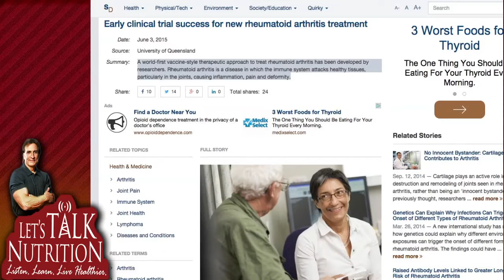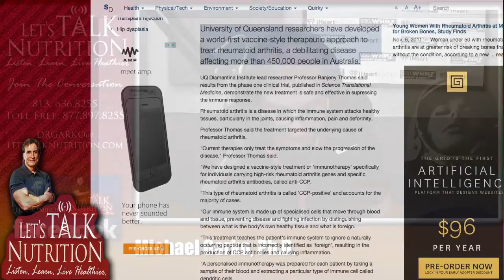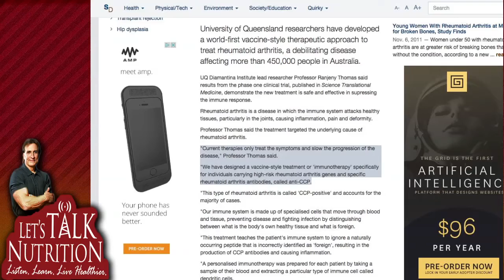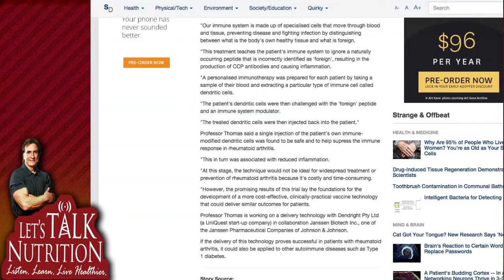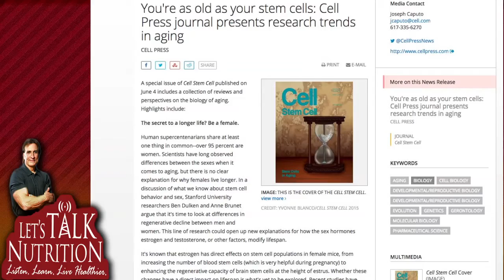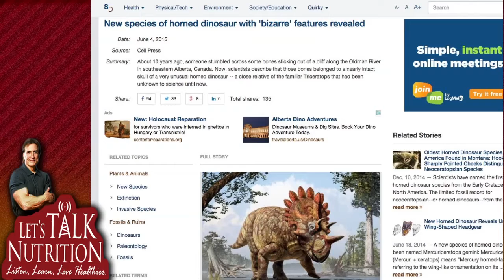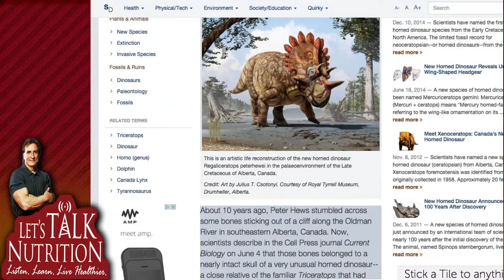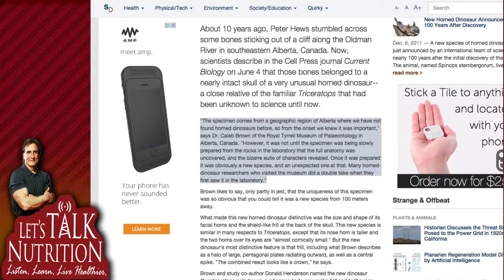Let's Talk Nutrition: Aging Successfully with Vitamin-C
Guest: Dr. Gifford-Jones - Medi C

1;20 - Welcome to Let's Talk Nutrition
28:36 - Back from the break
42:36 - Introduce guest Dr. Gifford-Jones
1:01:20 - Begin second hour
1:15:41 - Back from the break
1:28:34 - Back from the break
1:42:34 - Question of the day